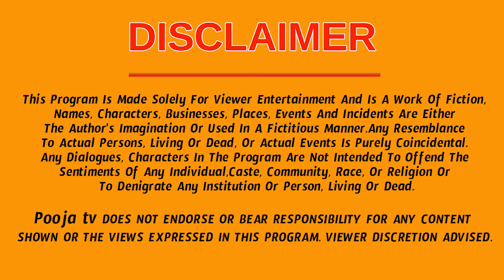నవంబర్ నెలలో ధనుస్సు రాశి వారికి పట్టిందల్లా బంగారమే | Dhanu Rasi Phalalu November 2024 | Poojatv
నవంబర్ నెలలో ధనుస్సు రాశి వారికి పట్టిందల్లా బంగారమే | Dhanu Rasi Phalalu November 2024 | Poojatv Telugu